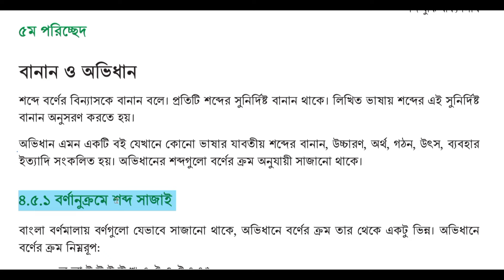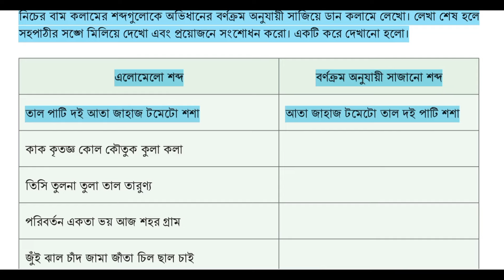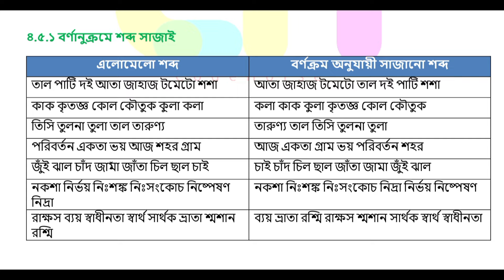Part-11 | ৪র্থ অধ্যায় | ৮ম শ্রেণি বাংলা পৃষ্ঠা ১০০ | Class 8 bangla page 100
৮ম শ্রেণি বাংলা শব্দ বুঝি বাক্য লিখি
৮ম শ্রেণি বাংলা চতুর্থ অধ্যায় পঞ্চম পরিচ্ছেদ
বাংলা ৮ম শ্রেণি ৪র্থ অধ্যায় পৃষ্ঠা ১০০
৮ম শ্রেণি বাংলা পৃষ্ঠা ১০০
class 8 bangla page 100
অষ্টম শ্রেণি বাংলা ২০২৪
বাংলা ৮ম শ্রেণি পৃষ্ঠা ১০০
৮ম শ্রেণি বাংলা চতুর্থ অধ্যায়
class 8 bangla sobdo bujhi bakko likhi
বাংলা ৮ম শ্রেণি 2024
class 8 bangla prista 100
৮ম শ্রেণির বাংলা ১০০ পৃষ্ঠা
বাংলা ৮ম শ্রেণি chapter 4
class 8 বাংলা 2024
class eight bangla chapter 4
class 8 new bangla book solution
class eight bangla chapter 4 2024
৮ম শ্রেণির বাংলা ৪র্থ অধ্যায় পঞ্চম পরিচ্ছেদ